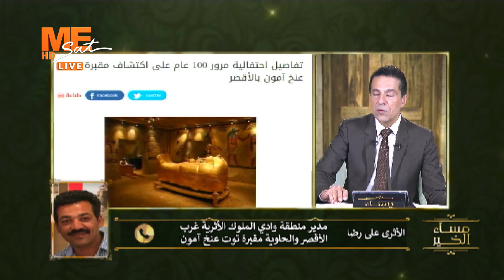مساء الخير - حلقة الثلاثاء 1 نوفمبر 2022 .. الجزء الثاني